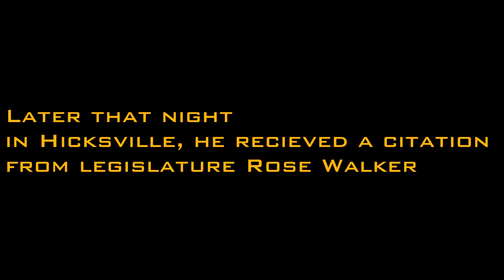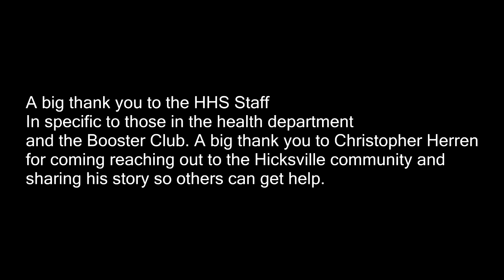Chris Herren- Hicksville, NY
A brief video of Chris Herren at Hicksville High School on 1/6/16.